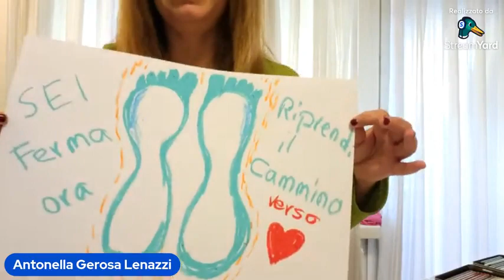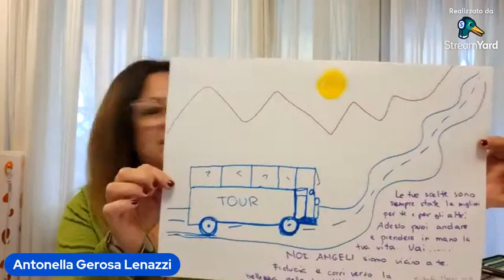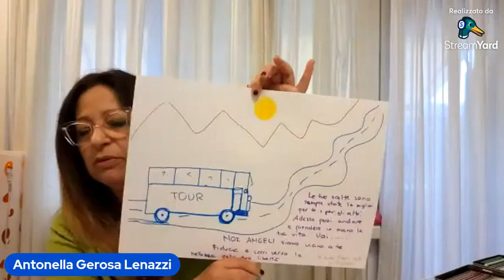Giorgio Rossi in diretta su Bridges of Light | 22/04/2023